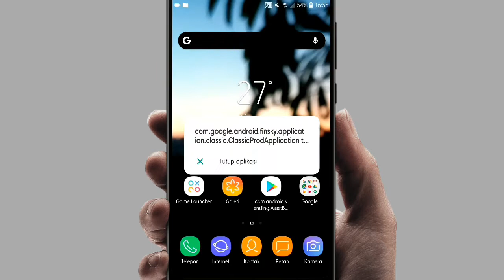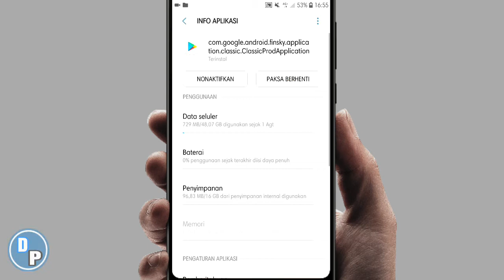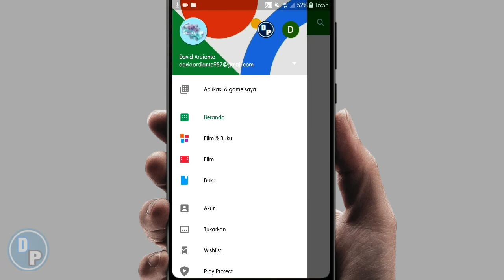Cara Mengatasi Aplikasi Play Store Error Tidak Bisa Dibuka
Itulah tutorial kali ini dari kami cara mengatasi aplikasi Google Play Store yang tiba-tiba error, tiba-tiba mengganti nama sendiri, tidak bisa dibuka, dan muncul bacaan com.google.android.finsky.aplication.classic.ClassicProdApplication